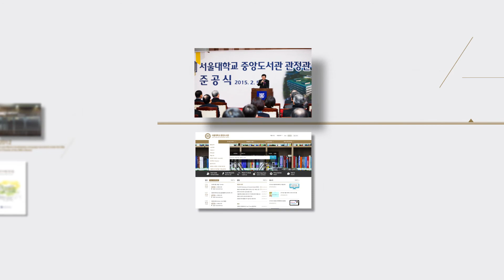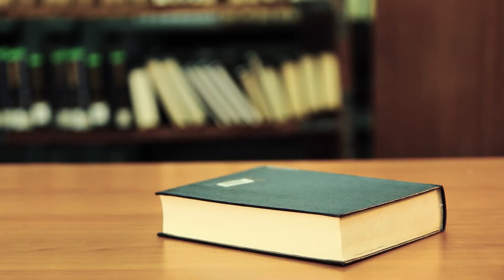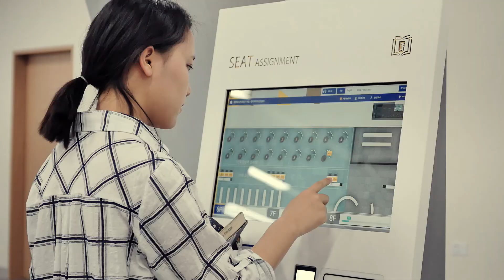서울대학교 중앙도서관 홍보영상(Eng.)